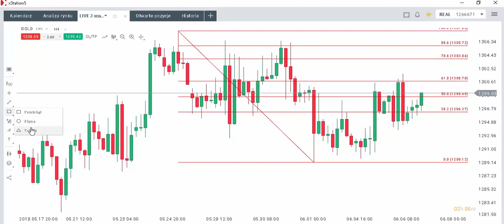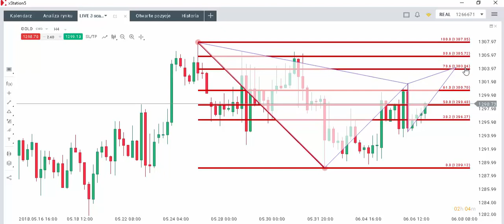Układ harmoniczny Gartleya na Złocie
Niniejszy materiał nie stanowi pełnego opracowania prezentowanych w nim zagadnień. Prezentowany materiał nie stanowi w szczególności rekomendacji inwestycyjnych, analiz inwestycyjnych, analiz finansowych i nie jest sporządzony w celu doradztwa inwestycyjnego oraz nie powinien być podstawą podejmowania działań inwestycyjnych przez jakiekolwiek osoby. Przedstawiany materiał  może nie uwzględniać wymogów określonych przez ustawę o obrocie instrumentami finansowymi, prawo bankowe lub inne obowiązujące przepisy prawa, stanowi wyłącznie informacje o sposobie działania autora materiału, a wszelkie zawarte w nim opinie są wyłącznie opiniami autora. Osoba korzystająca z materiału winna podjąć inne, nieprzedstawione w materiale kroki i działania w celu oceny i zasadności prowadzonej inwestycji. Autor ani osoby prezentujące materiał nie ponoszą odpowiedzialności za jakiekolwiek skutki, w tym szkody, spowodowane działaniami podjętymi w oparciu o materiał i przedstawione w nim informacje i opinie. Niezależnie od powyższego autor informuje, że wszelkie działania inwestycyjne wiążą się z możliwością utraty części lub całości posiadanego kapitału.

Wszelkie prawa zastrzeżone. Nieautoryzowane nagrywanie, udostępnianie, powielanie, wyświetlanie, montaż czy jakiekolwiek inne rozpowszechnianie niniejszego szkolenia lub jego  fragmentów, jak również innych materiałów należących do FK Capital Sp. z o.o. jest zabronione.